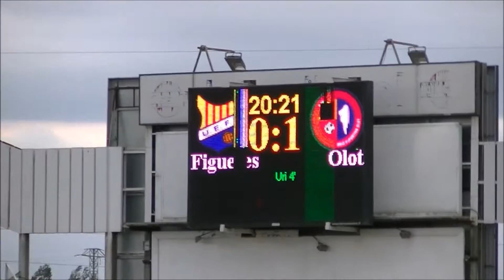My Trip To...- Catalonia 2015 - Kuhlster